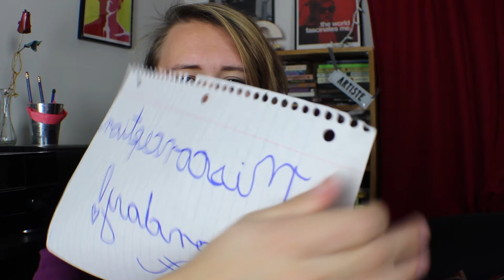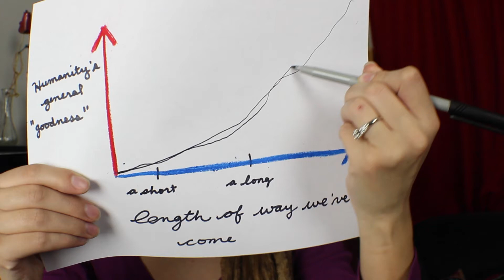Thanksgiving Misconceptions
Rose busts some Thanksgiving myths in today's Misconception Monday.

Do you love nerdy, goofy, funny, and science-minded things? We do! NathanAndRose is a channel hosted by Nathan Hutchcraft and Rose Reynolds.

Photo Attributions